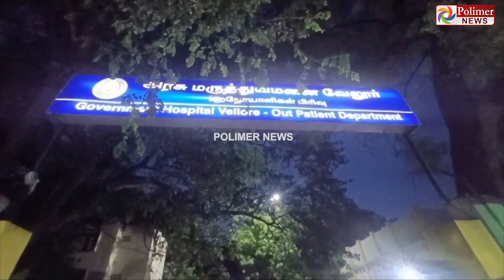எப்படி தான் மனசு வருதோ?.. சிகிச்சை பெற வந்தது போல் ஆண் குழந்தையை மருத்துவமனையில் விட்டு சென்ற பெண்..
எப்படி தான் மனசு வருதோ?.. சிகிச்சை பெற வந்தது போல் ஆண் குழந்தையை மருத்துவமனையில் விட்டு சென்ற பெண்.. காரணம் குறித்து போலீசார் விசாரணை.. !!